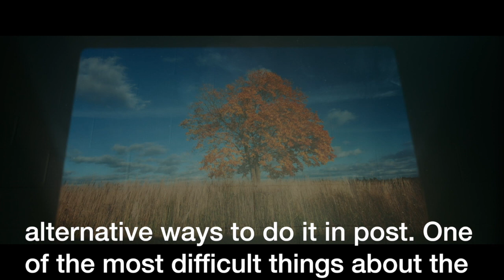Frame of Mind: Amariah Olson on The Shadow Effect (1 of 2)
Director Amariah Olson walks through a eyepopping scene from his dystopian sci-fi thriller THE SHADOW EFFECT, warning moviemakers to prepare for tricky FX like this one.